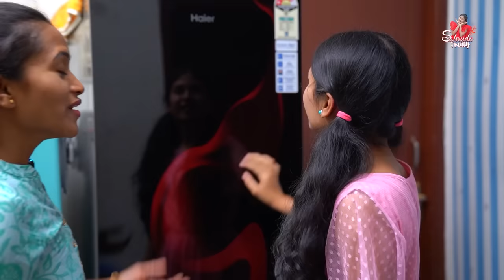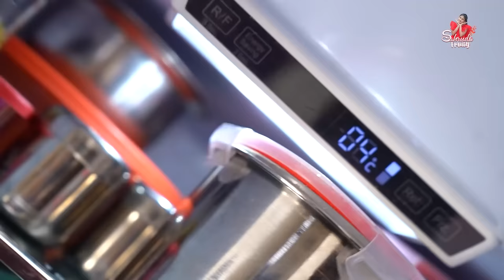My Fridge Tour || What’s inside My Fridge || Sahrudafruity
Sahrudafruity

Urs
Sahrudafruity